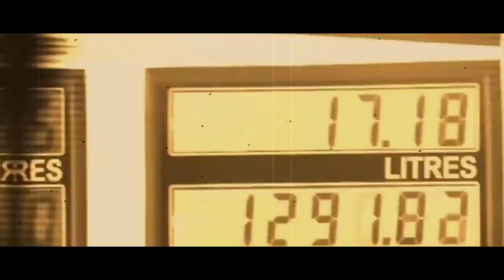Pathaan | 33 Interesting Facts | Shah Rukh Khan | Deepika P | Salman Khan | John A | Siddharth Anand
Pathan Official Trailer - Eid 2020 | Shah Rukh Khan, Deepika Padukone

Superstar Shah Rukh Khan is all set to be back on screen with his huge Bollywood projects, one of which is ‘Pathan’, directed by Siddharth Anand which shall be a part of YRF Project 50 announced in coming 50 days. According to a report by Bollywood Hungama, the movie will be executed on a larger scale and with action- packed sequences, with SRK playing a massy character. Not only that but actress Deepika Padukone is also said to be a part of this project which shall be on the floors in November. With this, SRK is prepared to hit the screens after a long gap since his Sci-fi romance – Zero which was released in year 2018.

‘King of Bollywood’ was supposed to work for Rajkumar Hirani’s social drama which is delayed because of it’s due in the script further pushing the pre-production, so the film is not ready until the second half of year 2022, as put by Bollywood Hungama. Same reason now has made him to get his dates for ‘Pathan’ which will be out in late 2021